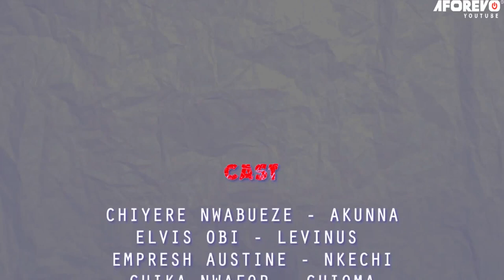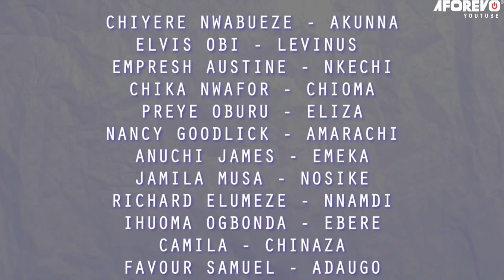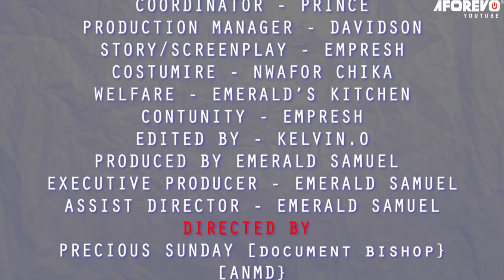Let Every Power That Is Not Of God Bow Down And Scatter At The Mention Of The Name Jesus - MOVIES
In this powerful new Nigerian movie, explore the story of a young girl who pleads with God for help in her family's situation. As she prays, she begins to see God's power working in her life and in her community.

First-ClassTV#nigerianmovies#CANADA#JAMAICA#USA#UK#TRINIDADANDTOBAGO#africannigerianlatestmovies#ruthkadiri247#mauricesamtv